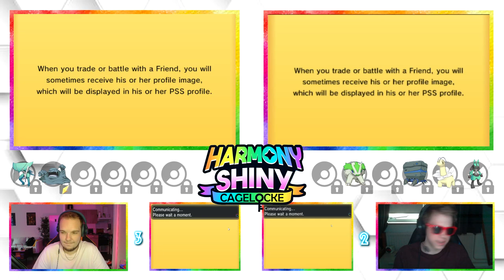DE VIJFDE CAGEMATCH! - [#29] POKEMON HARMONY SHINY CAGELOCKE (ft. GamingSB)